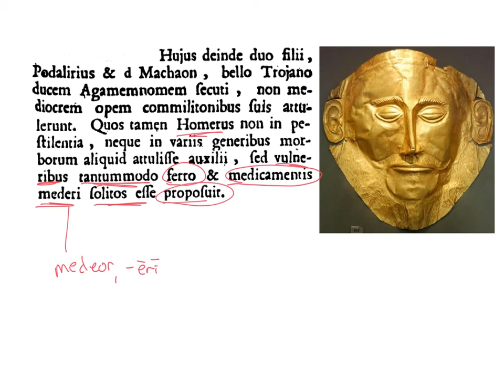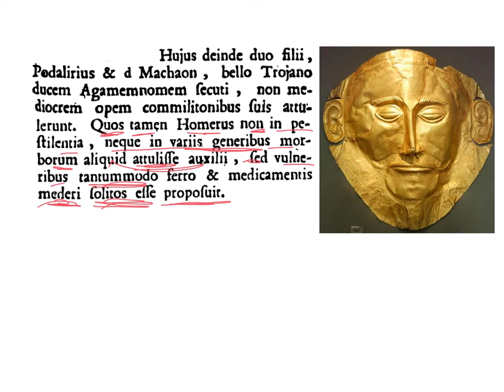LatinPerDiem Latin Lessons: Celsus, De Medicina 3